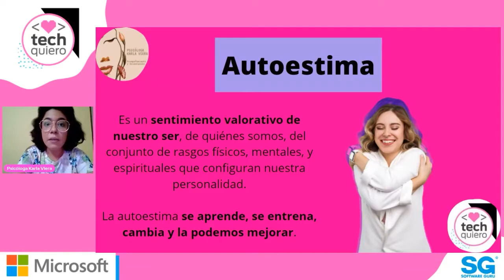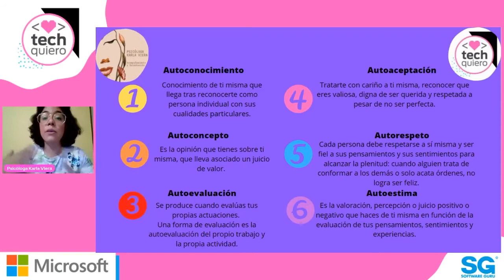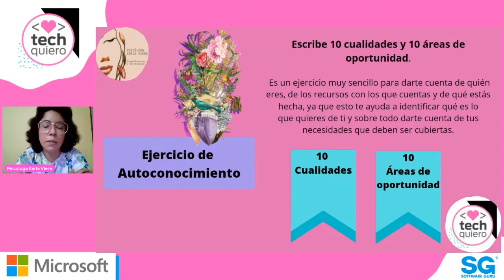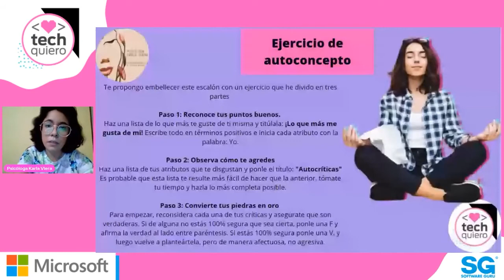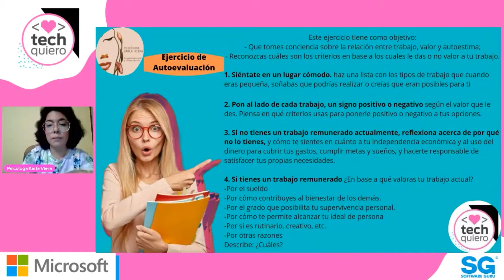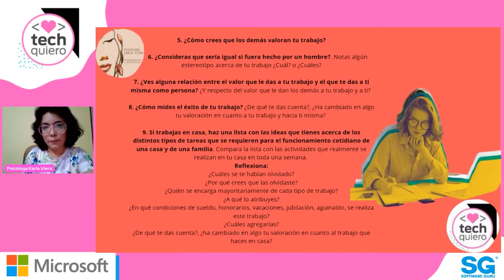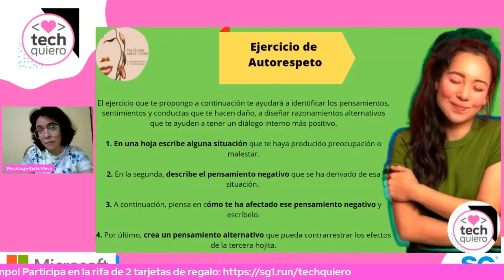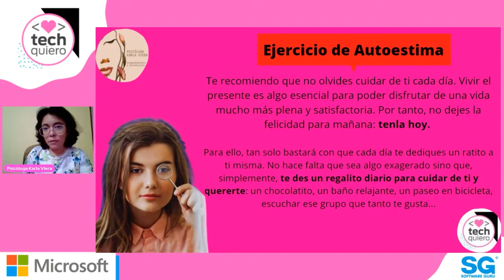TechQuiero 29.07 - Me Quiero: Charla sobre Autoestima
En este meetup, nuestra invitada especial Karla Viera nos comparte el conocimiento base de una sana autoestima en las mujeres para empoderarlas y motivarlas a incursionar en el sector Tech.

No te pierdas esta charla sobre habilidades ""blandas'o esenciales, que te podrán impulsar en tu vida profesional y personal.